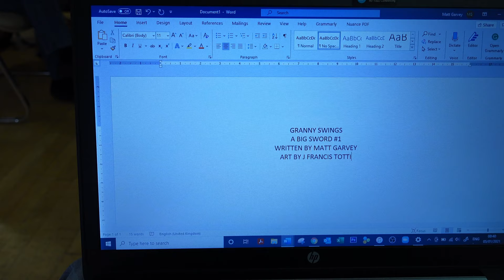You can write comics anywhere.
Hi guys, i know i talk a big came , but i wanted to show that i do practice what i preach and i mean it you can write anywhere.
On Jan 4th i posted a video where i said that you need to write everyday and you can write anywhere.
I do it too...the very next day Jan 5th i needed to get my car serviced and even during a national lockdown (for teh thrid time) i took my laptop, face mask and hand sanitizer and wrote 5 pages while i was sitting in the show room.
So, i just wanted to show you that i am not juts full of hot air!

Remember…IF I CAN MAKE COMICS...ANYONE CAN!

Here is the link to the google drive that contains the plot document and the page turn image shown in this video:

Below are some Links where you can find items mentioned in the video. These are affiliate links that do not cost you a penny to click and use, but clicking on them and buying something means i will get a small commission which helps support the channel.
People keep asking me what my camera and lighting setup is so below is what I am using:
(US LINK)
(UK LINK)

Camera Cage
(US LINK)
(UK LINK)

My Mic:
Rode VideoMicro
(US LINK)
(UK LINK)

Joby Tripod/Selfie Stick
(US LINK)
(UK LINK)

Camera Power Adapter: NP-BX1 USB Power Adapter Dummy Battery
Spare Batteries for Camera
(US LINK)
(UK LINK)

(US LINK)
(UK LINK)

SD cards for Camera
(US LINK)
(UK LINK)

Lights
Yongnuo YN-300 III LED Camera Video Light X 2
(US LINK)
(UK LINK)

Power Supply for Lights
YONGNUO 12V 2A Standard Power Adapter YONGNUO YN300III
(US LINK)
(UK LINK)

Desk mounted Tripod arm for lights
(US LINK)
(UK LINK)

For editing:
Apple 12.9 inch iPad Pro
(US LINK)
(UK LINK)

USB C external media hub
(US LINK)
(UK LINK)

If you want to start your own YouTube channel, you Need to do Keyword research to help you create videos that rank and get seen!
I use Tubebuddy and you should too, because you get a HUGE discount if your channel is under 1,000 subscribers

Also, for all your latest comic news and reviews...be sure to check out THE COMIC CRUSH!